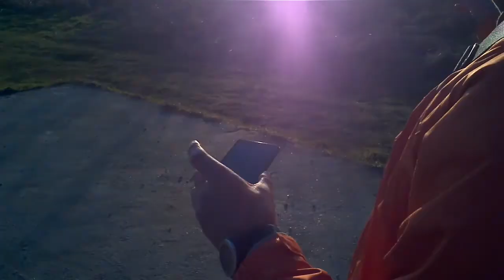Über den Äckern von Kleinpolen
Videoprojekt unter Zuhilfenahme einer PARROT Ardrone 2.0 mit einigen Verbesserungen und Modifikationen wie z.B. Range Extender und schwenkbarer Kamera.

Die Videobearbeitung wurde mit freier Software vorgenommen, für  die Musik danke ich dem französischen Tonkünstler Leon Bli - leonbli.com .

Die Aufnahmen zeigen einen Blick auf die kleinteilige Agrarlandschaft an der Nordgrenze des ehemaligen Galizien durch die Linsen eines Multicopters und eines Smartphones, unweit einer historischen Befestigungsanlage aus der Habsburger Monarchie.

PL

Wideo "Nad polami Małopolski" pokazuje widok z lotu bezzałogowca nad terenami rolniczymi przy północnej granicy dawnej Galicji, w pobliżu zabytkowej fortyfikacji z czasów monarchii habsburskiej. Film jest kręcony przez obiektyw kamery na pokładzie małego wielowirnikowca i smartfon na ziemi.

EN

The video "Over the fields of Lesser Poland" shows a view of the small-scaled agricultural landscape at the northern border of the former Galicia through the lenses of a Multicopter and a smartphone, near a historic fortification of the Habsburg Monarchy.